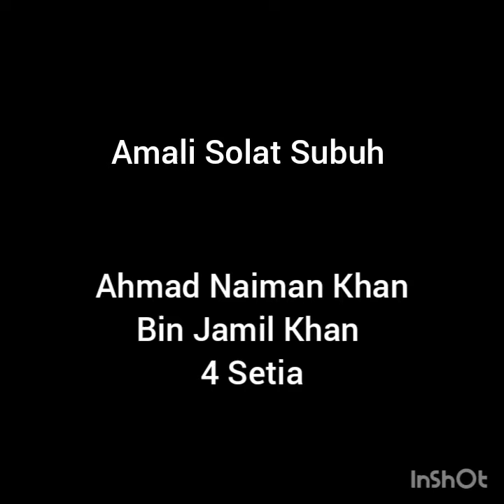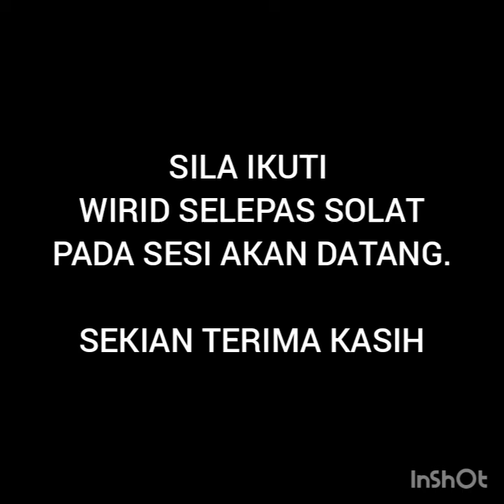PDPR -Amali solat subuh